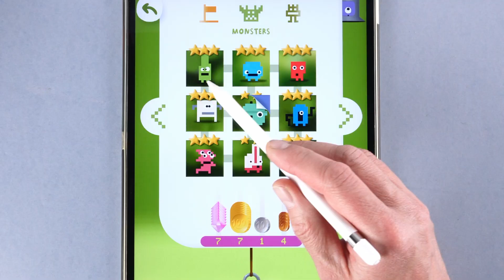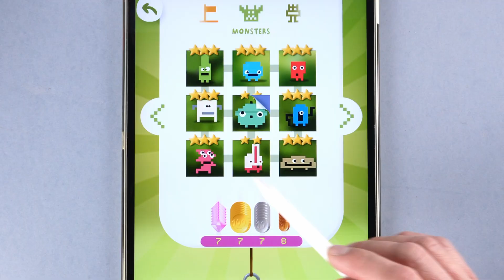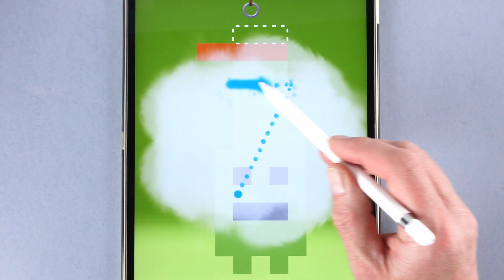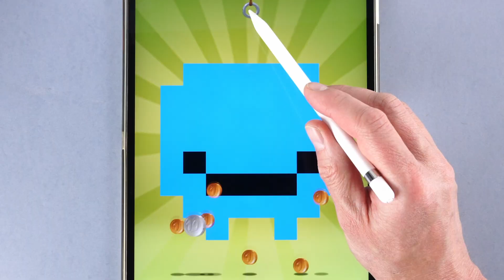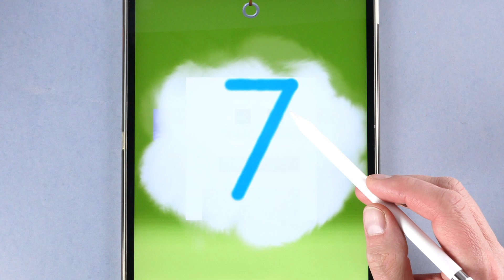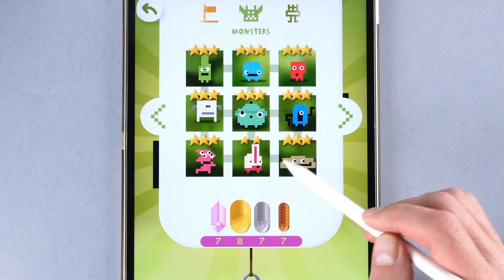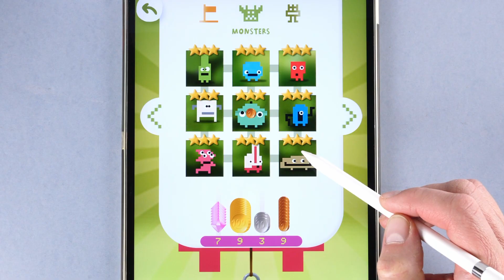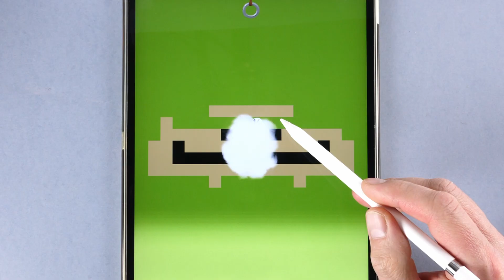DragonBox Numbers Monsters 🔢 Math Puzzles! Learn Addition and Subtraction with Nooms!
Welcome to the world of DragonBox Numbers! Join the fun with the colorful number characters called Nooms!

We are solving the Monsters set of puzzles by adding, slicing, and combining the Nooms. This game helps kids understand what numbers are and how they work.

🎮 Game Activities:

Sandbox: Stack, slice, and combine Nooms to explore basic math concepts.

Puzzle: Match and combine Nooms to create puzzle pieces and reveal hidden pictures!

Ladder: Think strategically to build larger numbers using the Nooms.

Have fun learning math!

Age range: 5+ Content: Educational game for kids, promoting number sense, addition, and subtraction.

Type